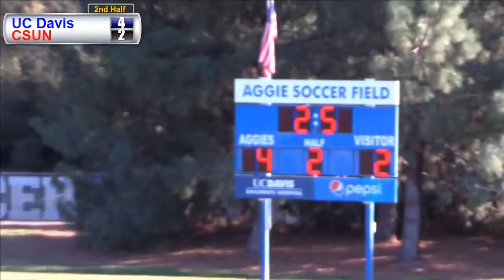MSOC BWCTourney: Aggies Win Wild West Affair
UC Davis pick up the 4-2 win to advance to the BWCTourney final with Noah Wilson (89:38 via Kyle Higgins) and Kyle Higgins (89:58) providing the wild finish.

Aggie goals also by Justin Wright (10' via Lizandro Torres) and Nabi Kibunguchy (18').

Emmanuel Usen, Jr. (59' via Daniel Trejo) and Darion Mealing (82' via Michael Flores) goals for CSUN.

UC Davis vs. CSUN in the 2017 BWCTourney semifinal on Saturday, November 4, 2017 at UCD's Aggie Soccer Field.